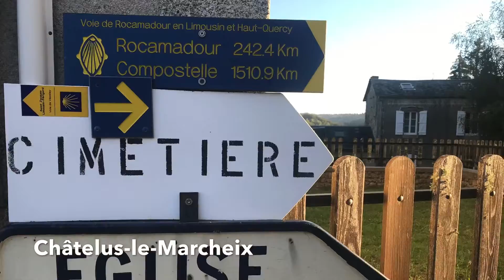Voie de Rocamadour et Alternative du Célé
Chemin de Compostelle 2020 de Bénévent l’Abbaye à Cahors via Rocamadour